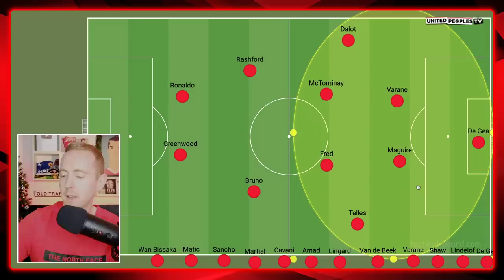Rangnick's RUTHLESS Changes | Man Utd vs Burnley | Starting XI Show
Ralf Rangnick 100% has to make ruthless changes to this Man United team for Burnley.